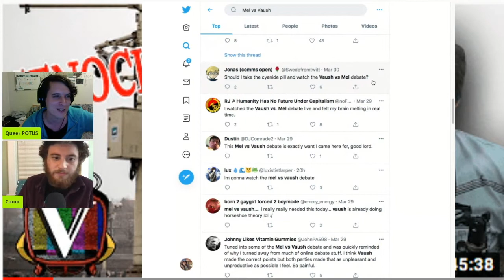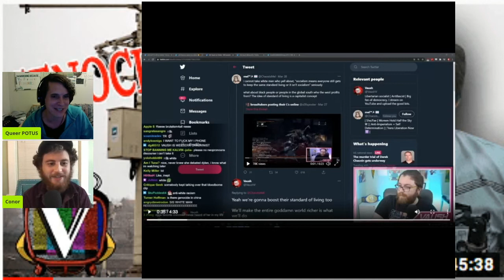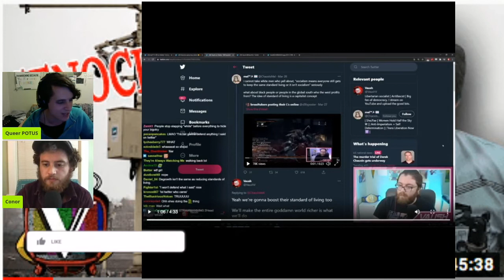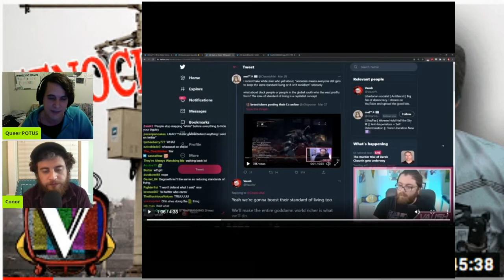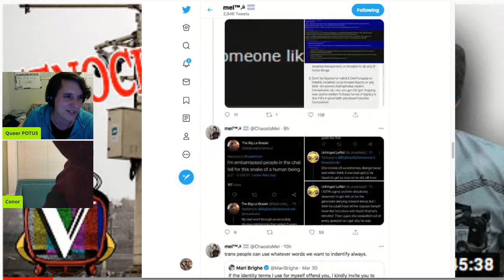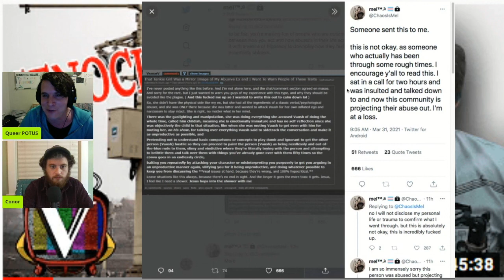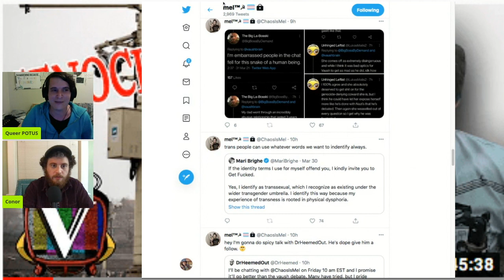What Vaush Calls "Discourse" is Really Just PAINFOTAINMENT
Vaush and Mel talk past each other for 2 hours while his bloodthirsty fans get riled up by his BIG BRAIN insults. Why do people watch this?